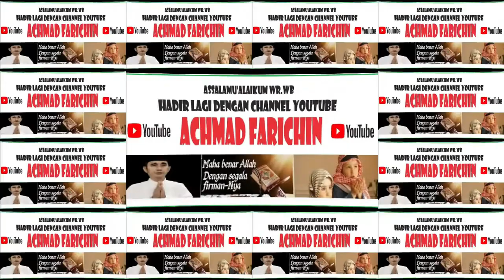QORI AHMAD FADHIL MUNIR (MADIUN) // PENYISIHAN TILAWAH REMAJA MTQ XXX JAWA TIMUR DI PASURUAN 2023